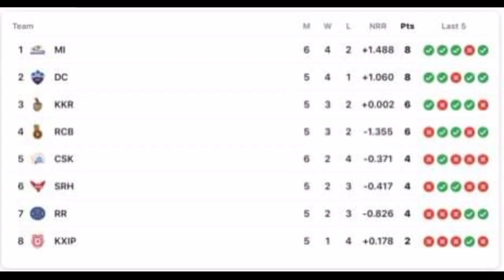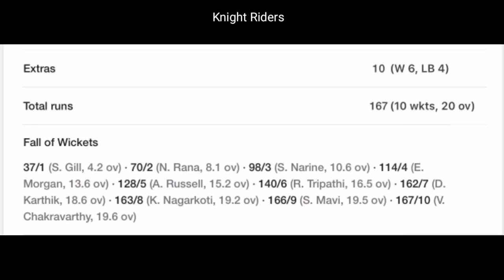CSK vs KKR Match Highlights | IPL live streaming | IPL 2020 | IPL 2020 highlights today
ipl live,
ipl 2020,
ipl live 2020,
ipl highlights,
ipl live match,
ipl match,
ipl app,
ipl anthem 2020,
ipl ads,
ipl auction,
ipl ad 2020,
ipl aaj ka,
ipl betting,
ipl bloopers,
ipl best moments,
ipl bgm,
ipl betting tips,
ipl background music,
b ipl match,
b ipl match bhojpuri,
biplab,
b ipl song,
020,
uae m ipl,
m s dhoni ipl,
m s dhoni ipl status,
ipl 2020 m i team,
m s dhoni ipl auction 2008,
m.s dhoni ipl sixes,
ipl m,
m starc ipl 2020,
ipl news,
ipl new update,
ipl news today,
ipl new song,
ipl new song 2020,
ipl news live,
in ipl,
in ipl best catches,
in ipl 2020 which team is best,
in ipl super over match,
in ipl fighting,
in ipl which team has more fans,
in ipl 2020,
in ipl highest score,
ipl online,
ipl opening ceremony,
ipl official channel,
ipl online kaise dekhe,
ipl online betting app,
ipl opening ceremony 2019,
ipl owners match,
ipl official,
scent o iplier,
laser o ipl,
ipl song o lala lala,
ipl show o,
ipl o,
depilacion laser o ipl,
o site iplace é confiavel,
ipl point table,
ipl prediction,
ipl points table 2020,
ipl point table 2020 today,
ipl practice match 2020,
ipl prediction 2020,
ipl promo 2020,
ipl photo editing,
d a p ipl,
p shaw batting ipl 2019,
ipl 2020 p,
ipl quiz,
ipl question,
ipl qualifier 1 2019 highlights,
ipl quiz 2020,
ipl quiz vedantu,
ipl quiz in hindi,
ipl quarantine,
ipl quiz questions,
ipl q,
ipl ringtone,
ipl rcb,
ipl rcb vs rr,
ipl rcb vs rr full match highlights 2020,
ipl ringtone 2020,
ipl records,
ipl roast,
ipl reaction,
k k r ipl,
r r ipl,
r ashwin ipl 2020,
r pant batting ipl 2019,
r ashwin mankad ipl,
r ashwin ipl auction,
r c b ipl match,
ipl score,
ipl schedule 2020,
ipl status,
ipl song 2020,
ipl schedule,
ipl super over,
ipl song dj,
ipl m s dhoni,
s curran batting ipl 2019,
s gill batting ipl 2019,
s sreesanth ipl 2020,
ipl 2020 s,
s kuggeleijn bowling ipl,
ipl today,
ipl today match,
ipl time table 2020,
ipl t20,
ipl today live,
ipl twenty20 live,
ipl troll,
ipl t,
t20 ipl,
ipl t 2020,
ipl 2020 t shirt,
ipl t shirt unboxing,
ipl t-shirt,
ipl t shirts wholesale,
ipl update,
ipl uae,
ipl update news,
ipl uae 2020,
ipl updates 2020 tamil,
ipl update news 2020,
ipl updates 2020 telugu,
ipl uae 2014,
miss u ipl,
ipl 2020 u a e,
ipl u,
u kiss ipl hair removal,
unacademy ipl,
ipl video,
ipl vs psl,
ipl video live,
ipl vs bbl,
ipl video 2020,
ipl vs psl reaction,
ipl virat kohli,
ipl video status,
vivo v ipl,
gta v iplay,
vivo v ipl 2019,
psl v ipl,
vivo v ipl 2020,
gta v iplay server,
gta v ipl,
2000 v ipl,
ipl whatsapp status,
ipl winner list,
ipl winners,

1 ipl match 2008 final,
1 ipl 2020,
1 ipl match 2008,
1st ipl,
1st ipl auction,
1st ipl match,
ipl 2019,
2 ipli uçurtma,
2 ipl in 6 months,
2 iplik kumaş,
wcc2 ipl,
wcb2 ipl,
wcb2 ipl auction,
round 2 ipl,
qualifier 2 ipl 2015,
ipl 3 october 2020,
ipl 3 october 2020 highlights,
ipl 3 october,
ipl 3020,
ipl 3 taarak mehta ka ooltah chashmah,
ipl 30 second video,
ipl 30,
ipl 3 theme song,
3 ipl treatments,
wcc3 ipl,
wcc3 ipl gameplay,
baaghi 3 ipl dialogue,
baaghi 3 ipl,
wcc3 ipl auction,
braun pro 3 ipl,
top 3 ipl games,
ipl 4 october 2020,
ipl 4k,
ipl 444 usb fm repair,
ipl 4k video,
ipl 444 usb fm,
ipl 4 theme song,
ipl 4k status,
ipl 40,
4 ipl tik tok,
markiplier sims 4 ipliers,
channel 4 iplayer,
bigg boss 4 ipl,
ipl 2020 match 4,
ipl 2020 top 4 team,
4 september ipl news,
ipl 5 six 2020,
ipl 58,
ipl 5g,
ipl 505,
ipl 505 uses in hindi,
ipl 50,
ipl 5 theme song,
ipl 5 final highlights kkr vs csk 2012,
braun pro 5 ipl,
top 5 ipl team,
kumble 5/5 ipl,
top 5 ipl games,
top 5 ipl catches,
top 5 ipl fight,
top 5 ipl players,
gta 5 ipl,
ipl 6 ball 6 six,
ipl 6 pc gameplay,
ipl 6 theme song,
ipl 6 six,
ipl 6 over 105 runs,
ipl 6 over match,
ipl 6 balls 26 runs,
ipl 666,
dhoni 6 ipl,
super 6 ipl,
top 6 epl games,
rohit sharma 6 ipl,
hardik pandya 6 ipl,
match 6 ipl 2020,
adam zampa ipl 6 wickets,
ipl 72 tablet,
ipl 72,
ipl 7 final,
ipl 7 final highlights,
ipl 7 days to go,
ipl 7 final full match kkr vs kxip,
ipl 7 mi vs rr,
top 7 ipl fight,
cricket 7 ipl,
top 7 ipl facts,
ipl 7,
i plus 7,
ipl 8 csk vs rcb,
ipl 8 teams name,
ipl 8 team song,
ipl 8 days to go,
ipl 8 mi vs csk,
ipl 8 2020,
top 8 ipl teams,
physics class 8 oneplus,
ipl 2020 match 8,
iplus education class 8,
alldocube iplay 8,
iplus education class 8 maths,
iplus education class 8 english,
ipl 9 karyakram,
ipl 9 april 2019,
ipl 9 september,
tv9 ipl,
ipl 2020 match 9,
ipl 9,
ipl 2020 match 9 highlights,
9 april 2019 ipl,
ipl match 9,
ipl 2020 9 september